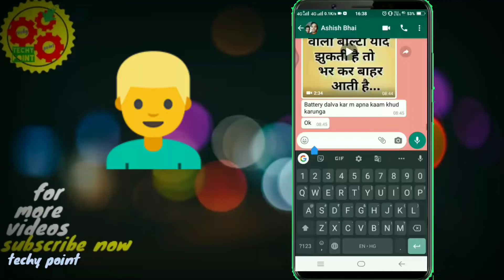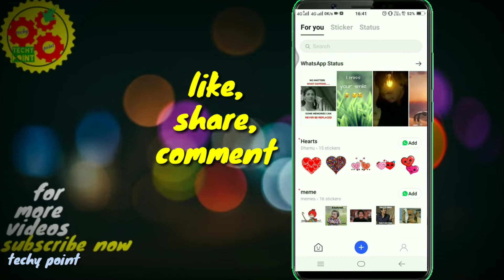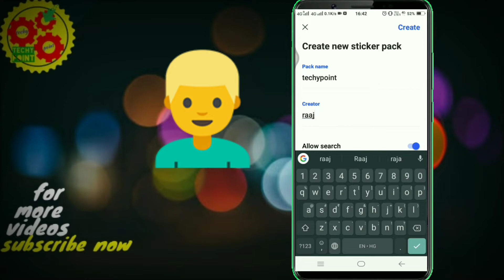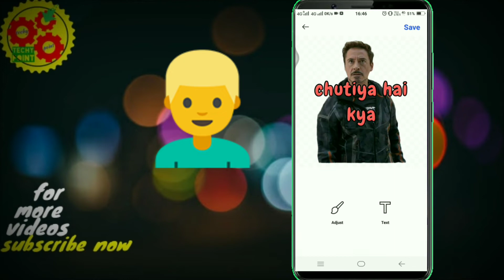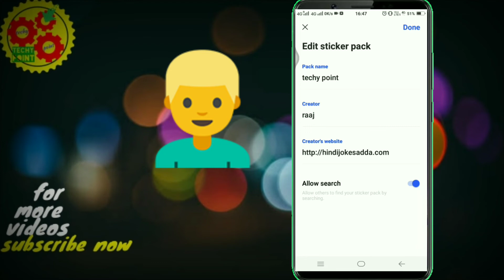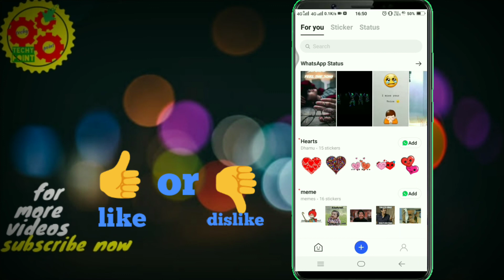STICKERS-how to CREATE STICKER of your face || whatsapp sticker kaise banaye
HOW TO CREATE STICKERS,STICKER DESIGN, WHATSAPP STICKERS APP ke bare mein maine iss video mein detail mein bataya hai . to puri jankari ke liye video ko last tak jarur dekhna . aage aise hi tips and tricks se related video mein banata rahta hu to hamare channel se aaj hi jud jaiye.

about channel: Techy all in one is an App review and technical channel where you

some more tags ~~~this video also covers the topics
how to create stickers
how to create sticker of your face,
sticker kaise banaye,
sticker,
sticker maker,
sticker design,
whatsapp stickers,
whatsapp sticker kaise banaye,
whatsapp stickers create,
whatsapp stickers app,
sticker maker,
emoji stickers,
photo stickers,
stickers,